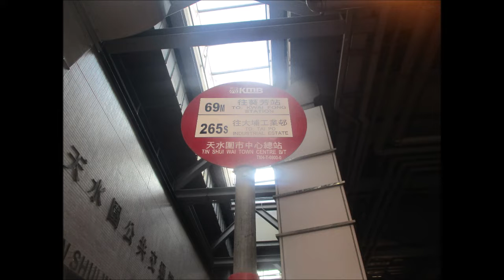KMB U ATENU201 SK5090@69M 大欖隧道 － 荃景圍天橋